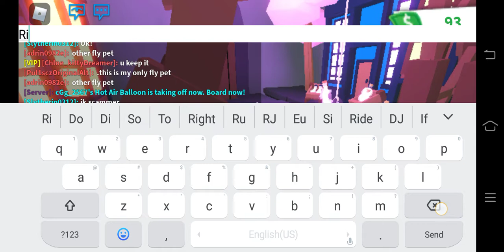HAPPY PRIDE! New Sky Adopt me XxIanTevesGalaxyXx Roblox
Sky and you